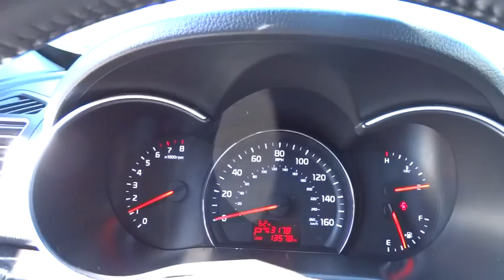2014 Kia Sorento Portland, Beaverton, Hillsboro, Vancouver, Gresham OR 2074815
2014 Kia Sorento

Broadway Kia
307 NE Broadway St